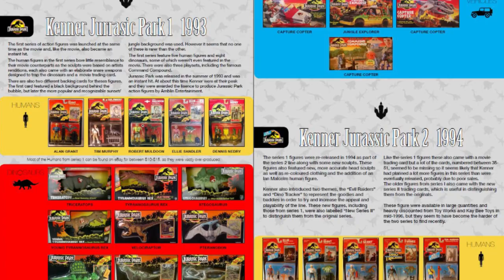Jurassic Park Action Figure Guide Promo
Hey there ‪#‎JurassicPark‬ fans, have you seen this AWESOME new guide to the # ‪#‎Kenner‬ and ‪#‎Hasbro‬ vintage JurassicPark action figures?

THE JURASSIC PARK VINTAGE ACTION FIGURES GUIDE:

This 30-page full-color catalog comes complete with both a video and audio guide to watch, listen to or read anywhere you like on any device you want.

Covering two decades of films and action figures this series is packed full of information and tips for your collection with visual images of all the figures and the prototypes.

This package includes:

30-page color PDF Guide

Image Galleries

Prototypes

Checklists

FREE Video Guide

FREE Audio Guide

ONLY $7.99!

For all your 1/6 Scale figures, Exclusives, Hot Toys and high-end figures go

For all your mass production Hasbro, Mattel, NECA, Playmates, Medicom action figures go

For all your Japanese, Manga and Anime action figures go